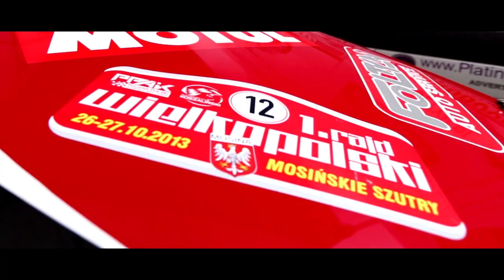1. Rajd Wielkopolski - Mosińskie Szutry - 26-27.10.2013